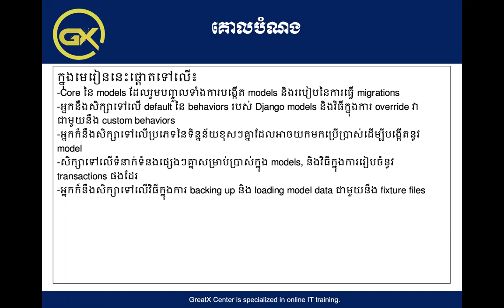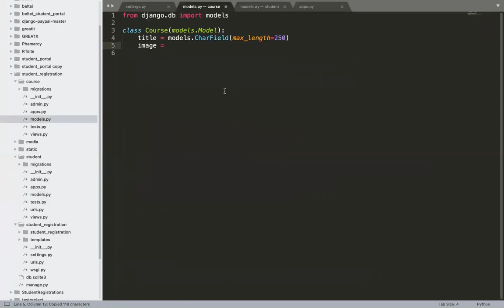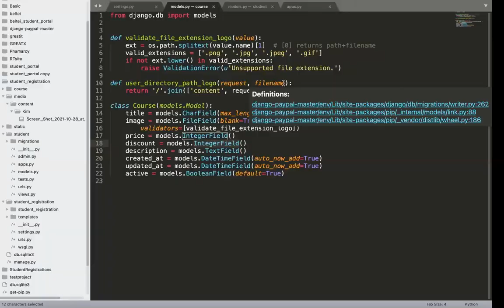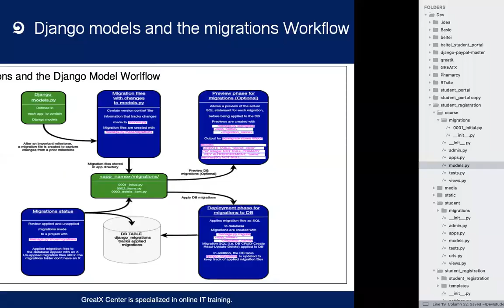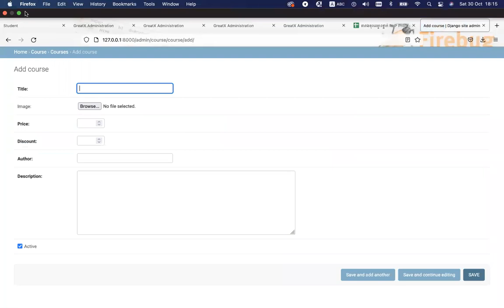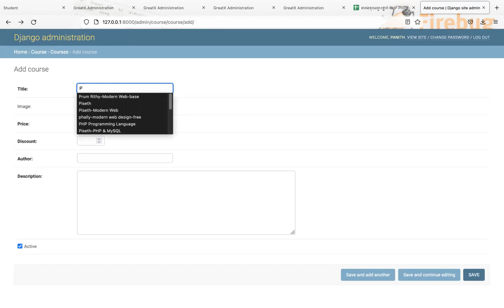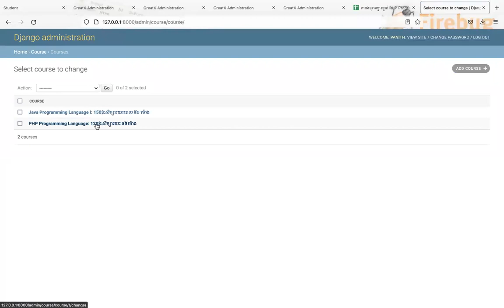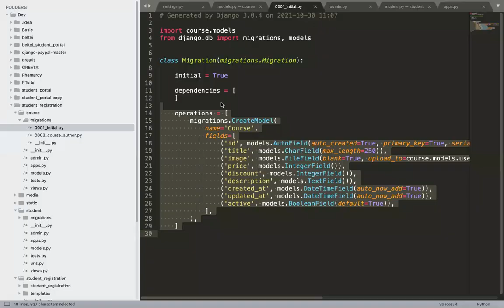មេរៀនទី៤ Django model and migrations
ក្នុងវីដេអូនេះបង្ហាញពី៖
- ការប្រើប្រាស់នូវ model
- របៀបនៃការ makemigrations file
- របៀបនៃការ preview file